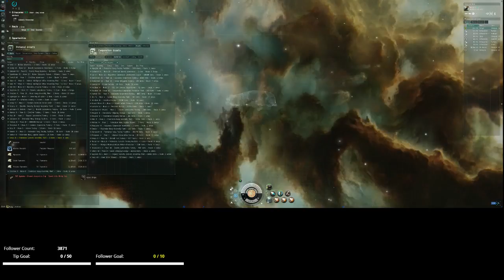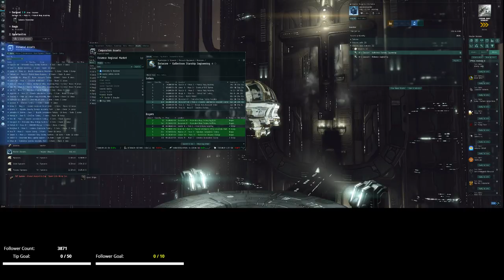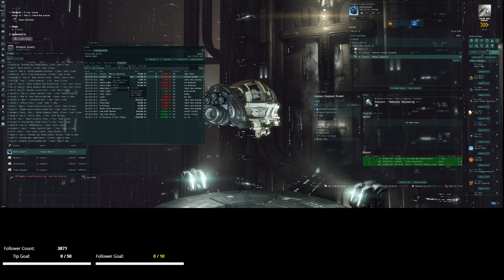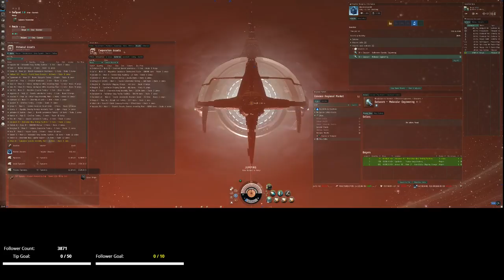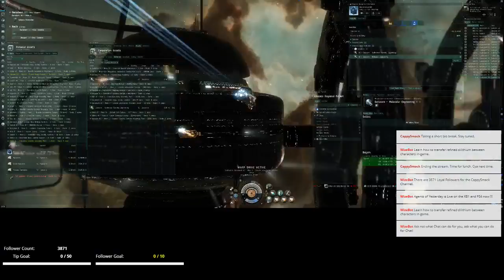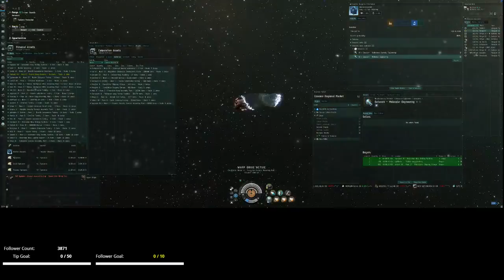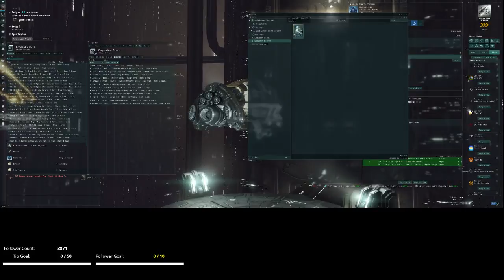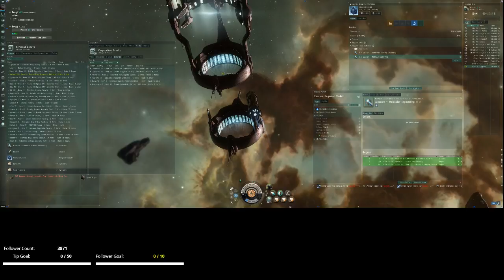Highlight: EVE Online (PC) Day in the Life [Episode 2] (1)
You can expect to see Let's Play videos at this site without comments because comments add nothing to game-play and you can see what is happening and if you want you can play these games too to learn more about them.